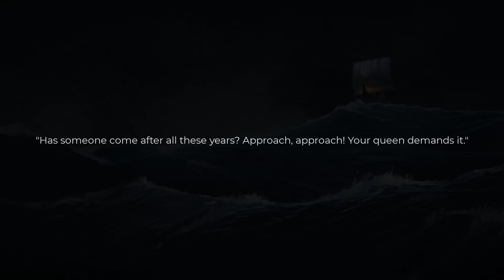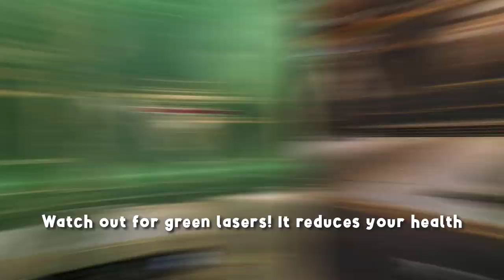Where Are the Razma's Quarters? - How to get Lemurian Armors? | CONAN EXILES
Timeline:
00:00 INTRO
00:10 The Witch Quenn Location
00:50 The Witch Quenn
01:14 First Dagon!
02:00 Second Dagon!
02:16 The Witch Quen Attack!
02:52 Dead TWQ
03:05 Key to Razma's Quarters and Mask of the Witch Queen
03:28 Lemurian Armors and Weapons
03:47 Lemurian Weapons Features
03:56 Lemurian Armors Features
04:58 Model Walks
05:09 the Razma's Quarters Location!
05:39 The inside of the Razma's Quarters' home
05:58 STORY

Sounds:
The Foreign Tale by Alexander Nakarada